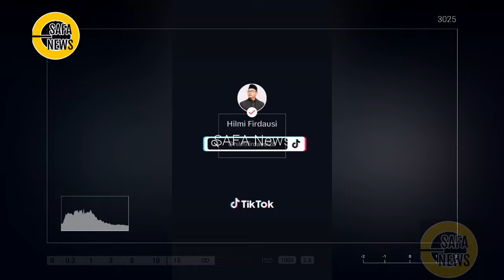EKSPRESI ERIK THOHIR SAAT TIMNAS INDONESIA MENANG DI PERTANDINGAN AFC U23